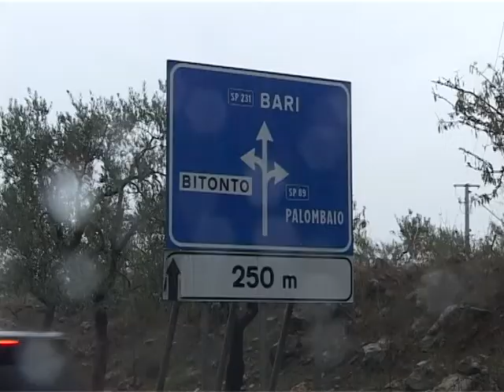TG 12.11.13 Impatto mortale sulla provinciale 231, perde la vita 69enne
Incidente stradale questa mattina tra Palombaio e Bitonto, nel Barese. Si sono scontrati un furgoncino ed un camion. Nell'impatto ha perso la vita un 69enne. Forse a causare l'incidente è stata la forte pioggia.